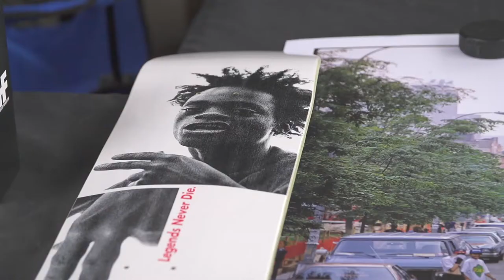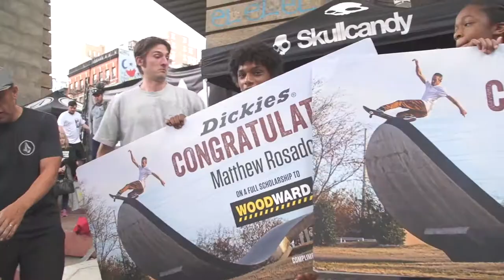Harold Hunter Day 2017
A recap of Harold Hunter Day 2017 at LES earlier this year where we helped @haroldhunterfoundation and @adidasskateboarding throw another annual good time in Harold's honor. Already looking forward to next year, dudes.